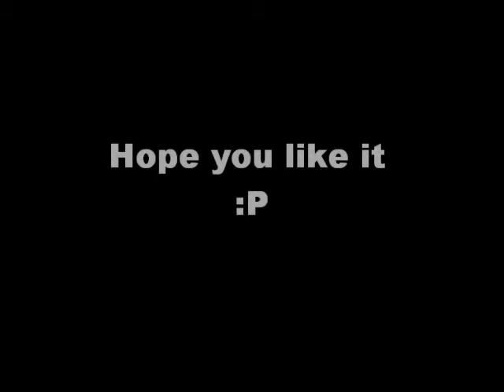My drawing of AmazingPhill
My first time drawing something like this, so please cope with me c; I chose to draw him, because, well.. He's one of my favorite youtubers! :D